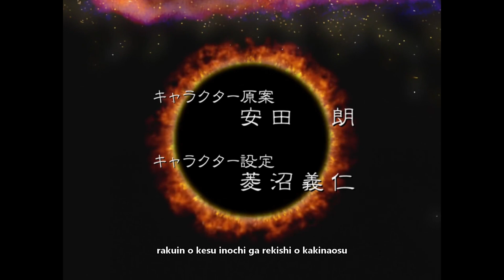Turn A Gundam - Episode 19 (1/2)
Turn A Gundam - Episode 19 - "Sochie's War". Part 1.

The Moonrace technicians take the lead in the Militia's excavation of the ancient ship, now named the Willghem. Guin appoints Loran captain of the newly discovered Gallop hovercraft. Kihel discusses Agrippa Maintainer's dissident faction, who wish to remain on the Moon, with Harry. Poe's squad attacks the Gallop while the Turn A's head is undergoing repairs, and Sochie engages them. Loran defeats Poe again and rescues Sochie, who is sobered by the realization that her reckless actions endangered the group.